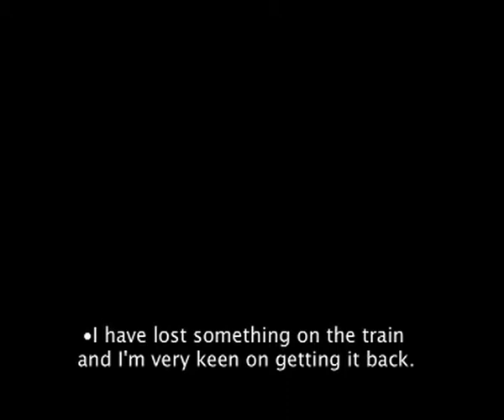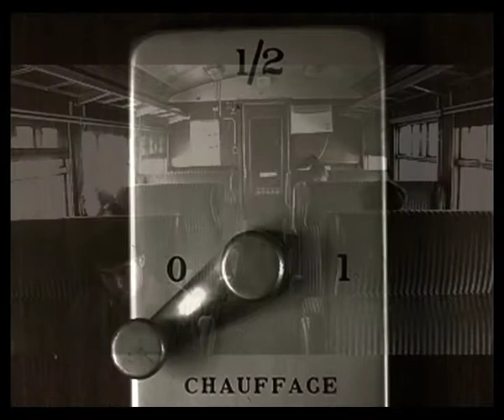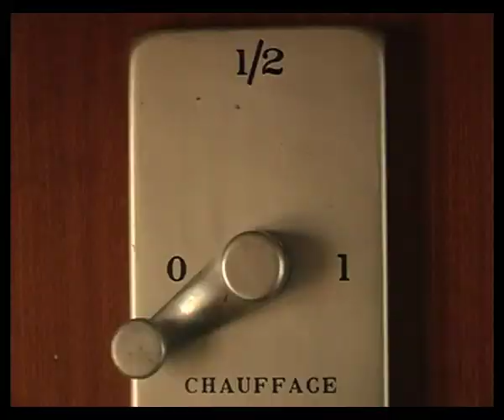5212_film.mov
a project based on "cannibalism in the cars" by Mark Twain